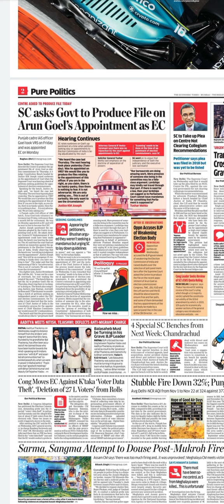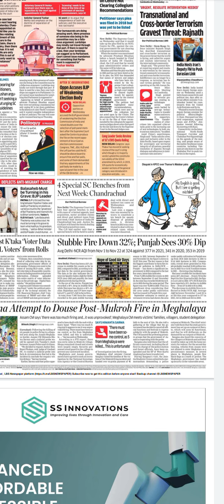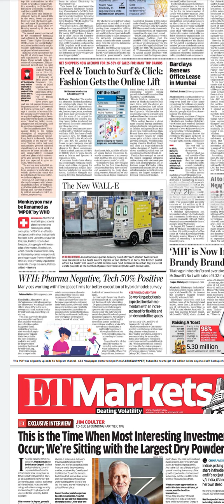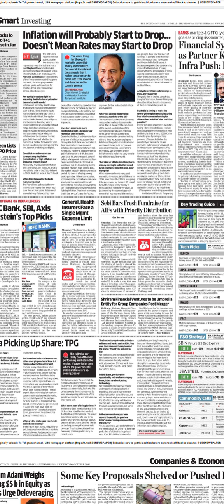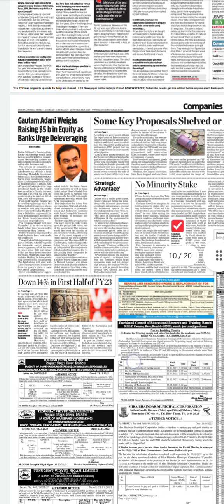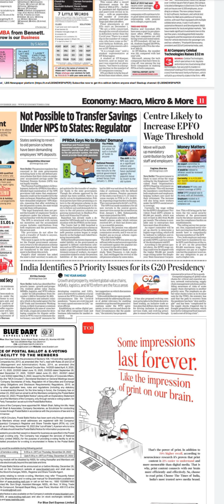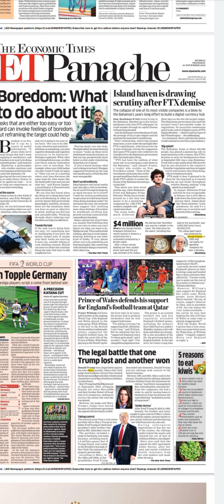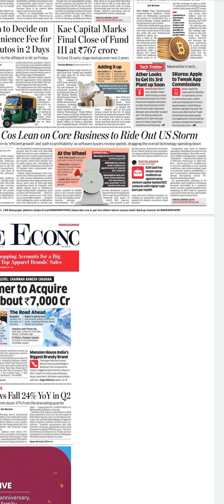Economic Times Newspaper Headlines:(24-Nov-22)thrusday